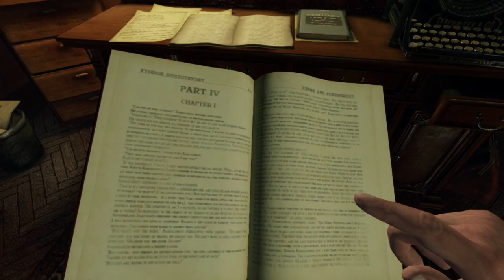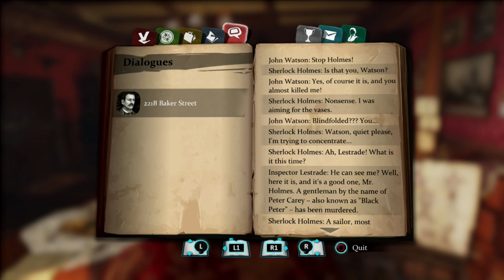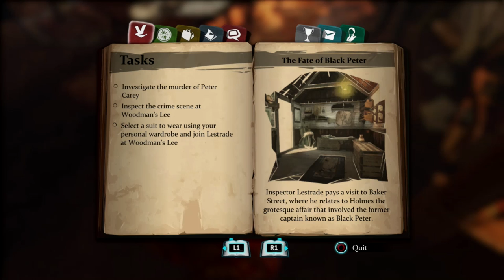Sherlock Holmes Crimes and Punishments Walkthrough Part 1 - The Fate of Peter Black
Sherlock Holmes Crimes and Punishments Walkthrough Part 1

Sherlock Holmes Crimes and Punishments Let's Play Part 1
Sherlock Holmes Crimes and Punishments Lets Play Part 1
Sherlock Holmes Crimes and Punishments Gameplay Part 1
Sherlock Holmes Crimes and Punishments Playthrough Part 1
Sherlock Holmes Crimes and Punishments Part 1
Sherlock Holmes Crimes and Punishments Ending